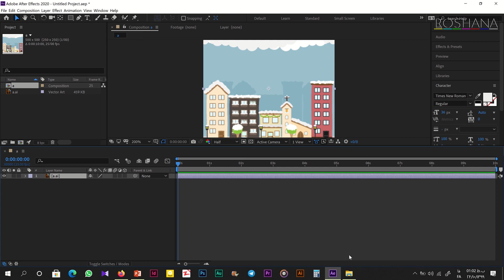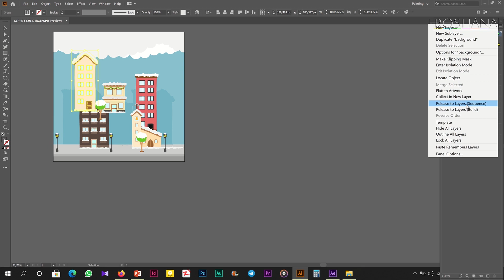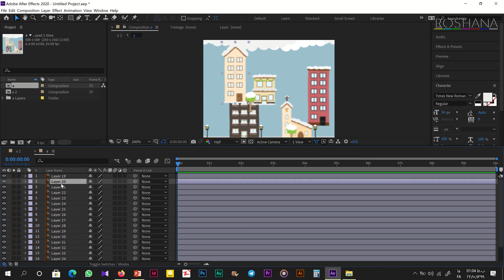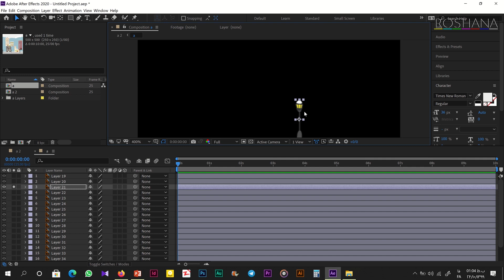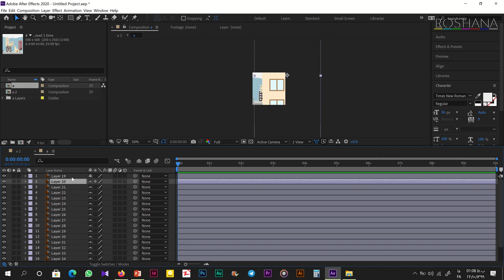آموزش موشن گرافیک: وارد کردن فایل های ایلاستریتور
در این اپیزود آموزش وارد کردن فایل های ادوب ایلاستریتور  به محیط نرم افزار افتر افکت رو آموزش میدم.
import Adobe Illustrator to Adobe After Effects
لینک سایر ویدئو های آموزشی :